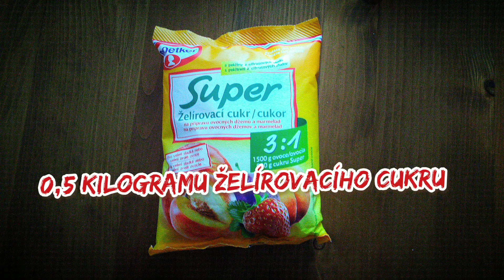Džem z aronie - ten náš (chokeberry jam)